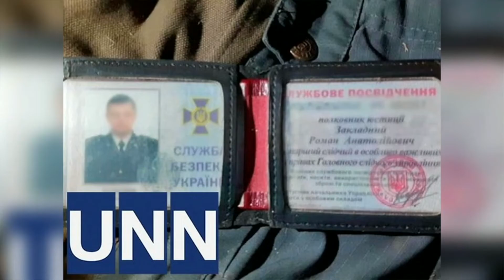У Києві вбили слідчого СБУ, який займався державними зрадами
У Києві вбили працівника СБУ. Чоловіка мертвим знайшли на вулиці Йорданській приблизно о 2й ночі.